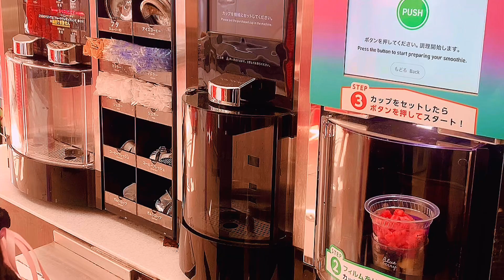IT`S SUMMER TIME! LET`S TRY SMOOTHIE AT 7/11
Wanna try FRUIT SMOOTHIE at 7/11? Healthy and delicious Blueberry Smoothie and good for this summer. japan travel tokyo vlog traveler #2024 shinjuku #711